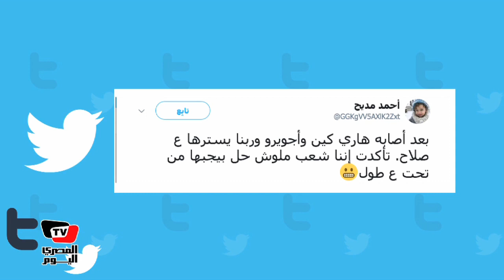بعد إصابة هاري كين ..مغردو تويتر:«ده تقريبا دعاء ١٠٠ مليون»